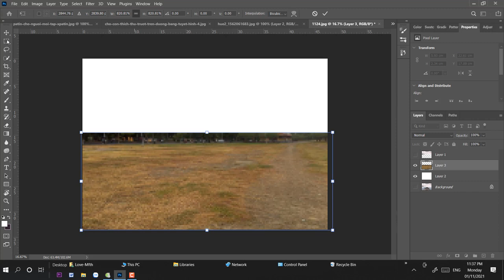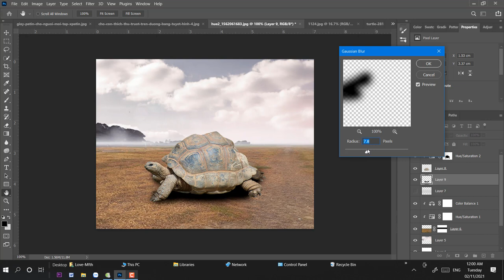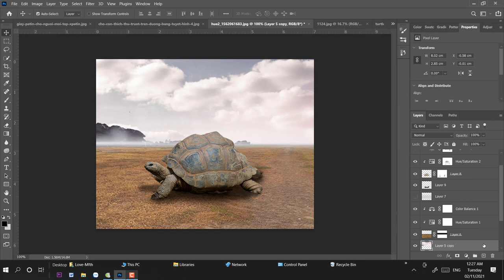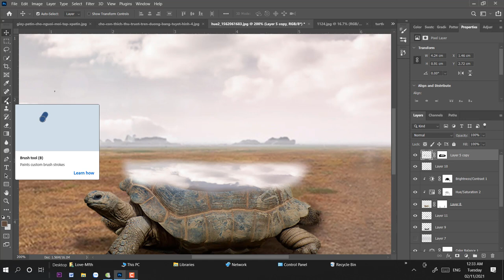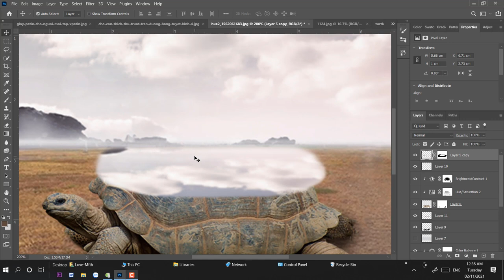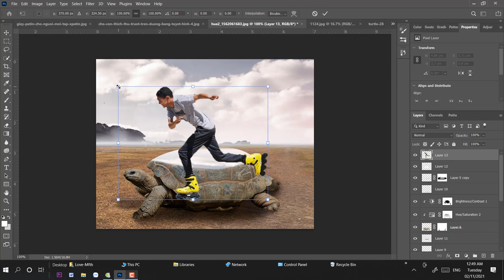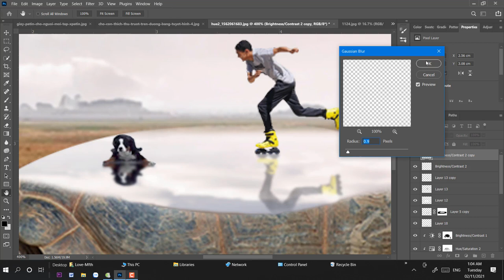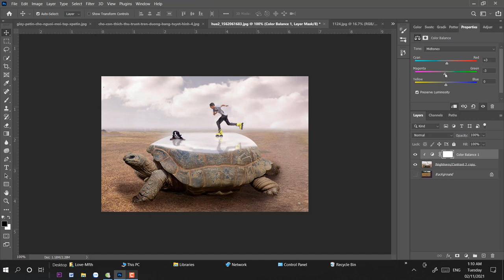Skating on Turtle Back - Photo Manipulation Photoshop Tutorial ( Trượt băng trên lưng rùa )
SOUND : Youtube library.

Please leave any comment.

@Bii V